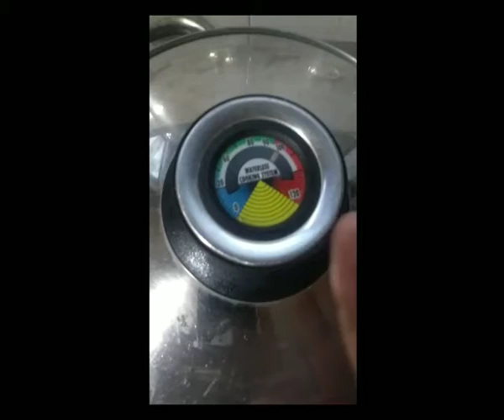Kothimbir Vadi Cooked in Healux Cookware | Healux Good Food Club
Kothimbir Vadi Cooked by Chef. Disha Sanjay Ayare from Mumbai 15  Branch

Healux Cookware